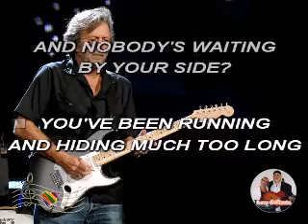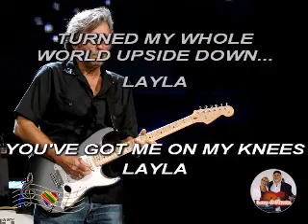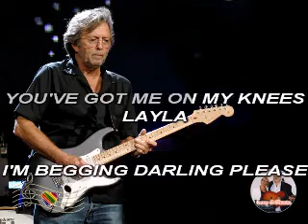(Karaoke) Layla (Unplugged) - Clapton